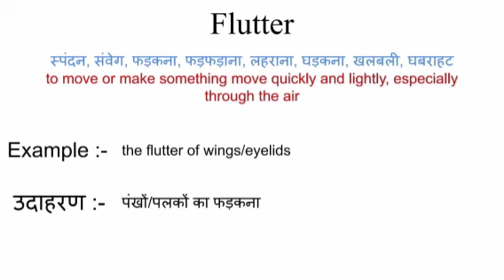Flutter meaning in hindi || flutter ka matlab kya hota hai || word meaning english to hindi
flutter meaning in hindi
flutter ka matlab kya hota hai
english to hindi
word meaning
what is flutter
flutter का हिंदी अर्थ